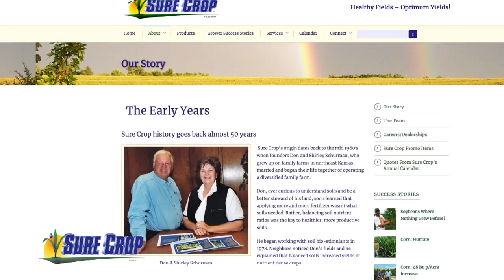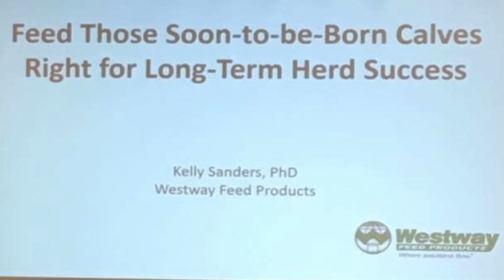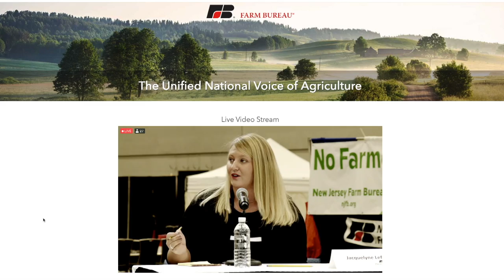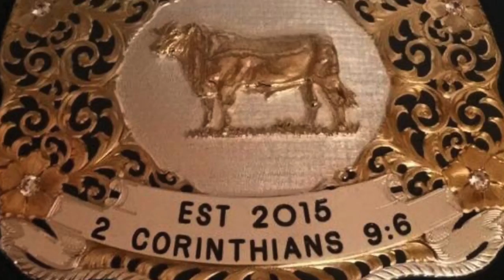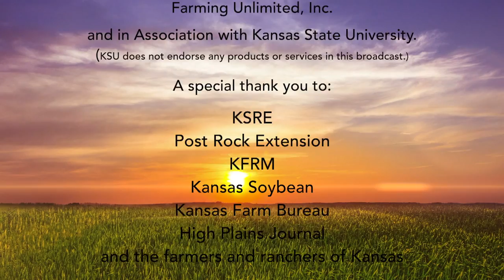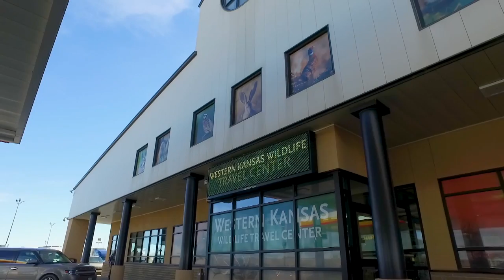Farm Factor 03242020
Good morning and welcome to Farm Factor, I’m your host Jamie Bloom.

Today Kyle Bauer talks with Michelle Lorenzo with Elanco Animal Health about good employee welfare directly correlates to better animal welfare. She explains what conditions diretly affect workers.

Next up Greg Akagi brings us the Kansas Soybean Update.

Then Duane Toews talks with Doctor Kelly Sanders with Westway Feed products he discusses a new concept in the beef industry, fetal programming or epigenetics and what impact it has on the industry.

Then find out what is going on around the state with the Kansas Farm Bureau Update.